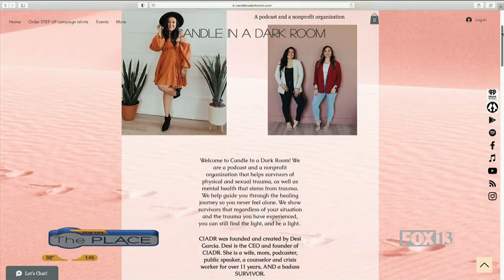Candle In A Dark Room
Candle in a Dark Room is an organization that helps people recover from physical and sexual trauma.